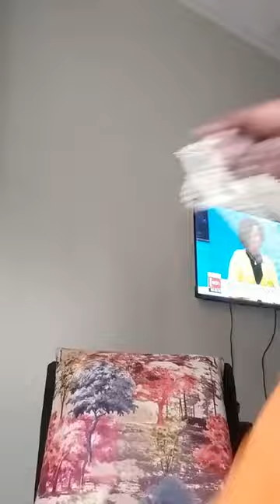REMINDER😳: Jajja Ichuli attacked Police without fear, let's flash back ka small small. RIP Jajja🙏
REMINDER: Jajja Ichuli attacked Police without fear, let's flash back ka small small.